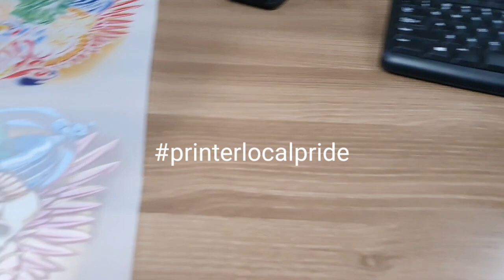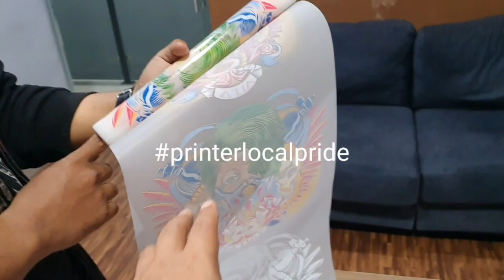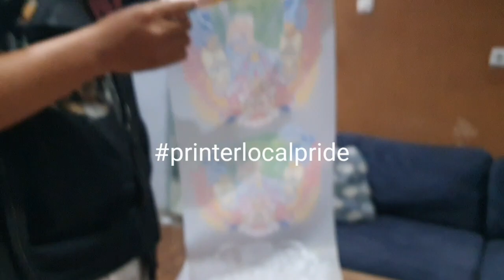2 Tahun Disimpan Masih Layakkah Dipress❓️